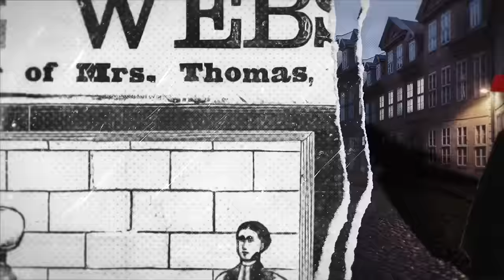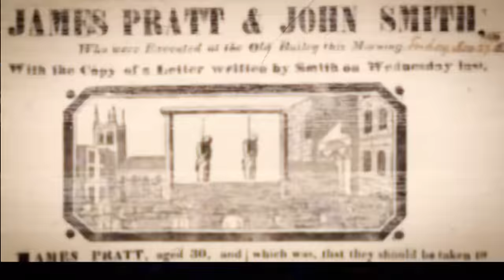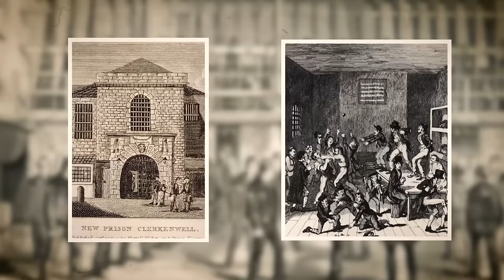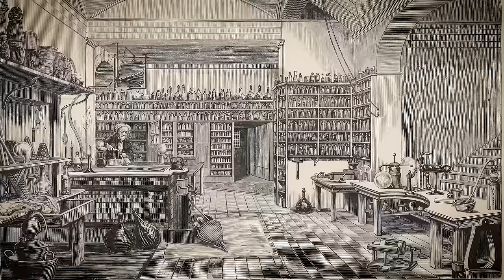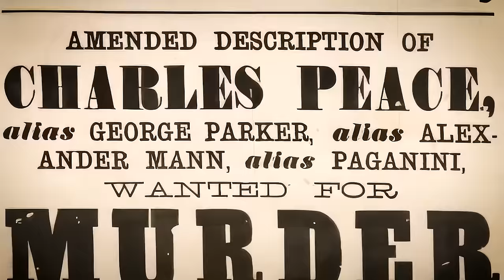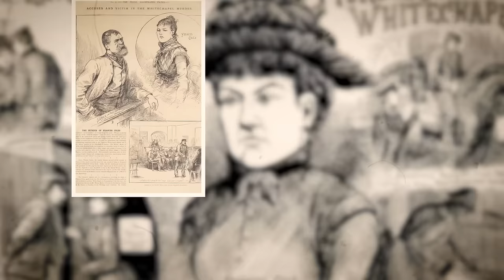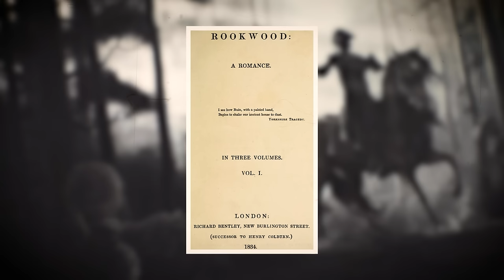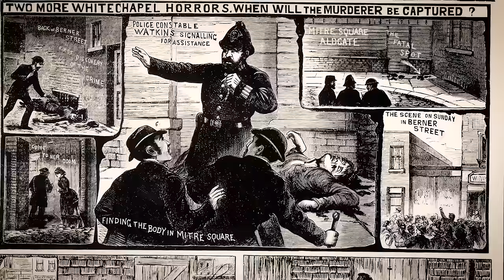Os Piores Crimes e Punições Durante a Era Vitoriana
Aviso, este documentário está sob um contexto educacional e histórico, não toleramos ou promovemos ódio contra qualquer grupo de pessoas, não promovemos violência, condenamos esses eventos para que não aconteçam novamente.

À medida que o relógio do progresso avançava firmemente para a era vitoriana, a sociedade se viu enredada em uma teia complexa de moralidade, lei e a busca pelo esclarecimento científico. Este foi um tempo marcado por contrastes acentuados — um período de mil oitocentos e trinta e sete a mil novecentos e um onde o brilho verniz da propriedade mascarava uma fascinação mórbida por crime e o macabro.

Nas vielas mal iluminadas de Londres, onde o nevoeiro parecia quase cúmplice em encobrir atos de vilania, um novo tipo de crime emergiu. Nomes infames como Jack, o Estripador, tornaram-se sinônimos de terror, e seus atos hediondos lançaram longas sombras sobre as ruas de paralelepípedos. Mas além dos jornais sensacionalistas da época, uma forma mais sistêmica de horror se desenrolava dentro das frias e estéreis paredes das instituições correcionais.

Dentro deste mundo, o sistema de justiça era tão rígido quanto as normas sociais, com punições muitas vezes severas e implacáveis. Prisões para devedores, como o Marshalsea, infame por encarcerar o pai de Charles Dickens em mil oitocentos e vinte e quatro, estavam superlotadas. Enquanto isso, o transporte para colônias penais na Austrália, prática que atingiu seu auge nos anos mil oitocentos e trinta, viu milhares serem banidos por crimes tão triviais quanto roubar pão.

Em meio a esta paisagem de severidade judicial, a Lei de Anatomia de mil oitocentos e trinta e dois emergiu como uma solução sombria para um problema macabro. Antes desta lei, apenas os corpos de assassinos executados estavam legalmente disponíveis para estudo anatômico, levando a um mercado negro grotesco de roubo de corpos.

Esta lei, no entanto, permitiu a dissecação legal de corpos não reclamados de asilos e hospitais, aprofundando inadvertidamente a divisão entre ricos e pobres. Quantas almas pobres caíram presas a esta lei, consideradas meras ferramentas para o avanço científico? Como se sentiam as famílias, sabendo que seus entes queridos poderiam ser dissecados em nome do progresso?

Charles Dickens, o cronista mais prolífico da era, uma vez citou, 'Assassinato é sempre um erro. Nunca se deve fazer algo que não se possa falar depois do jantar.' Esta declaração sublinha a realidade sombria do crime durante a era vitoriana, um período em que a propriedade e as aparências muitas vezes ocultavam o lado mais sombrio da sociedade.

Junte-se a nós enquanto mergulhamos nas ruas iluminadas a gás da Inglaterra vitoriana, onde a linha entre progresso e moralidade era tão turva quanto o nevoeiro sobre o Tâmisa. Bem-vindo ao diário de Júlio César.

Sombras em Whitechapel. O Mistério Perene de Jack, o Estripador.

Nos anais da história do crime, poucos nomes invocam tanta fascinação e horror quanto Jack, o Estripador. Esta figura sombria, cuja identidade permanece envolta em mistério, emergiu das ruas nebulosas da Londres vitoriana para cometer uma série de assassinatos arrepiantes que cativaram o mundo por mais de um século.

00:00 Documentário Educativo
2:50 O Mistério Perene de Jack o Estripador
7:45 O Código Sangrento na Inglaterra Vitoriana
12:39 Execuções Públicas na Inglaterra Vitoriana
18:03 A Dura Realidade das Prisões Vitorianas
22:53 A Lei de Anatomia e o Mundo Sombrio do Roubo de Corpos
27:35 O Amanhecer da Polícia Moderna no Londres Vitoriano
32:59 Rastreando as Raízes da Ciência Forense
38:39 Criminosos Notórios da Inglaterra Vitoriana
42:29 O Conto do Transporte para Colônias Penais
47:29 Ecos Além do Estripador
50:39 A Imprensa Vitoriana e o Espetáculo da Justiça
57:39 Os Salteadores e Fora-da-lei da Era Vitoriana
1:02:39 O Amanhecer da Ficção Detetive na Inglaterra Vitoriana